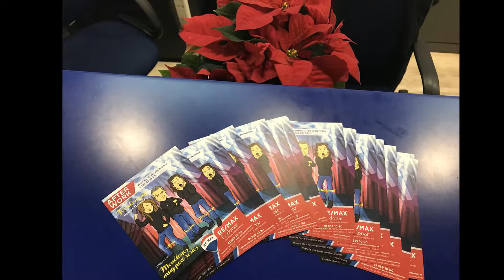AFTERWORK ESPECIAL NAVIDAD '18- TorreComedy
Para despedir el año, tuvimos la participación estelar de nuestro ya amigo Ignacio Mollá con 2 amigas suyas, para hacer un pequeño Club de la Comedia. Desde luego fue una tarde genial!! Gracias por participar!!!

También inaugurando su gira Torresana, en la que les deseamos mucha suerte.